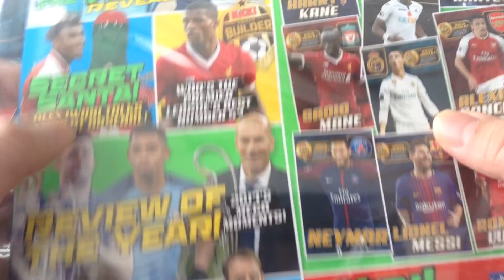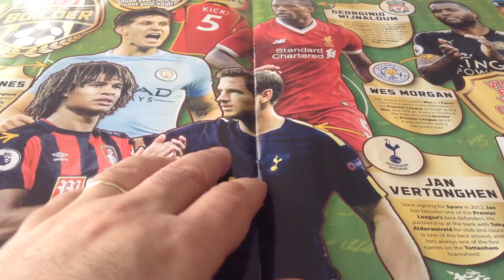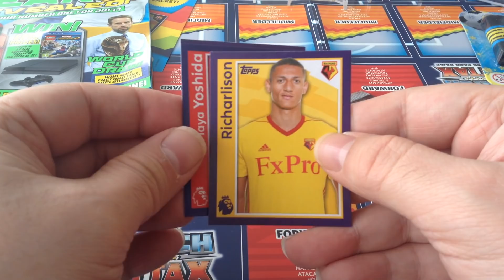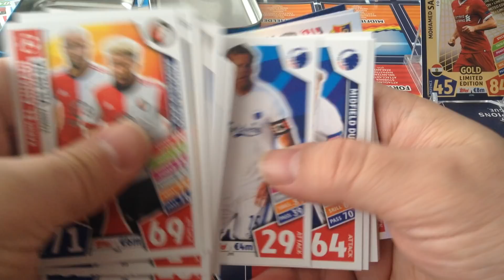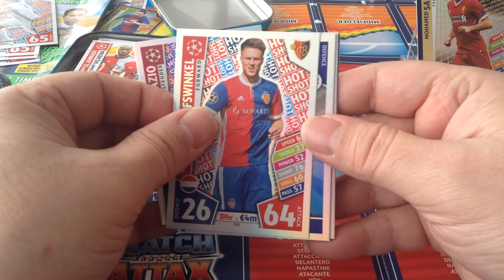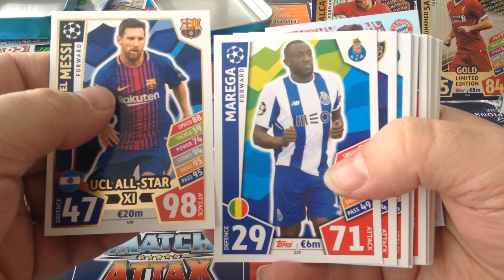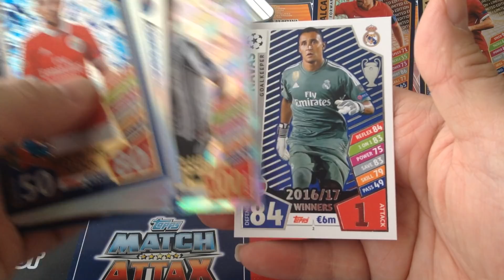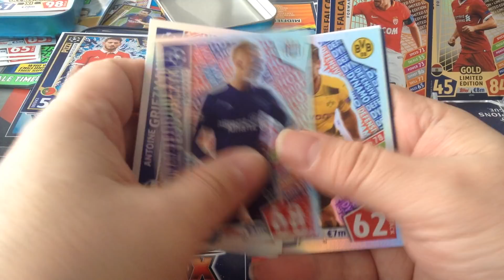TOPPS MATCH ATTAX CHAMPIONS LEAGUE 17/18 **3 UK MINI TINS & KICK MAG #150**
Review of Kick magazine #150 and 3 mini tins from Topps.